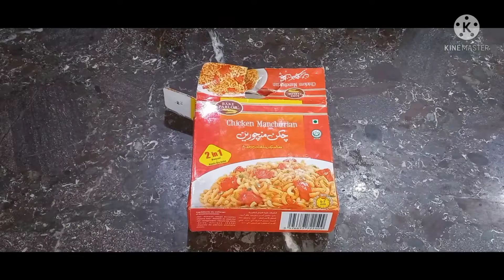Bake parlor chicken manchurian macroni recipe in my style | Tasty food by Areeb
Bake palours chicken manchurian macroni recipe in my style- Tasty Food By Areeb

INGREDIENTS:
Bake palours macroni packet
250 gm chicken boneless
Vegetables
Sauces
Ketchup
Water